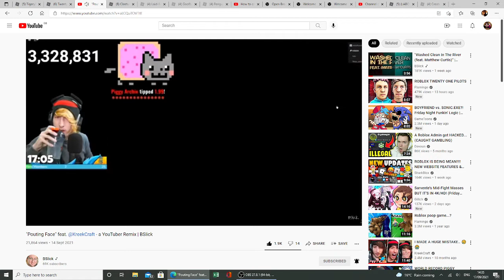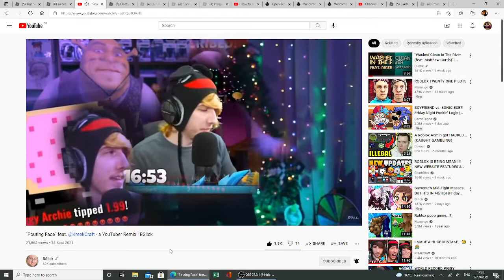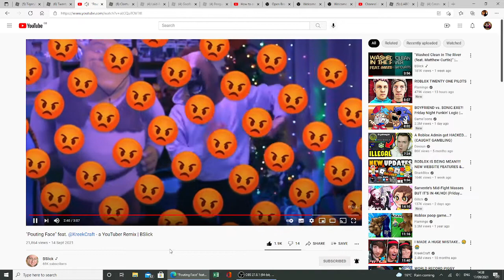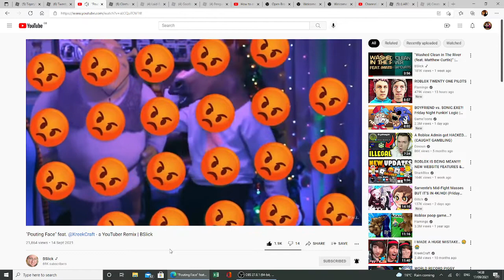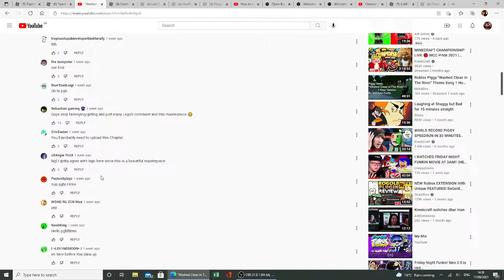reacting to bsilck's new song pouting face